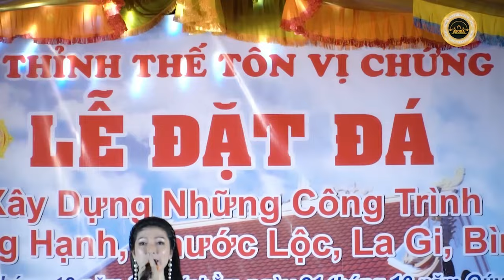Chú Đại Bi (Hát Live) Kim Linh | tại Chùa Quảng Hạnh, Bình Thuận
Kim Linh hát Chú Đại Bi tại Chùa Quảng Hạnh, Bình Thuận , chương trình lễ Đặt Đá

Hãy Hát Nhạc CHÚ ĐẠI BI [21 Biến] Cùng Kim Linh Mỗi Ngày ạ! 大 悲 咒

- Bài hát : CHÚ ĐẠI BI | Hát Live
- Phổ nhạc : Võ Tá Hân
- Trình bày : Kim Linh

Thiên Thủ Thiên Nhãn Vô Ngại Đại Bi Tâm Đà La Ni!

 1. Nam Mô Hắc Ra Đát Na Đa Ra Dạ Da
 2. Nam Mô A Rị Da
 3. Bà Lô Yết Đế Thước Bát Ra Da
 4. Bồ Đề Tát Đỏa Bà Da
 5. Ma Ha Tát Đỏa Bà Da
 6. Ma Ha Ca Lô Ni Ca Da
 7. Án
 8. Tát Bàn Ra Phạt Duệ
 9. Số Đát Na Đát Tỏa
10. Nam Mô Tất Kiết Lật Đỏa Y Mông A Rị Da
11. Bà Lô Kiết Đế Thất Phật Ra Lăng Đà Bà
12. Nam Mô Na Ra Cẩn Trì
13. Hê Rị Ma Ha Bàn Đa Sa Mế
14. Tát Bà A Tha Đậu Du Bằng
15. A Thệ Dựng
16. Tát Bà Tát Đa Na Ma Bà Già
17. Ma Phạt Đạt Đậu
18. Đát Điệt Tha
19. Án A Bà Lô Hê
20. Lô Ca Đế
21. Ca Ra Đế
22. Di Hê Rị
23. Ma Ha Bồ Đề Tát Đỏa
24. Tát Bà Tát Bà
25. Ma Ra Ma Ra
26. Ma Hê Ma Hê Rị Đà Dựng
27. Cu Lô Cu Lô Yết Mông
28. Độ Lô Độ Lô Phạt Xà Da Đế
29. Ma Ha Phạt Xà Da Đế
30. Đá Ra Đà Ra
31. Địa Rị Ni
32. Thất Phật Ra Da
33. Dá Ra Dá Ra
34. Mạ Mạ Phạt Ma Ra
35. Mục Đế Lệ
36. Y Hê Di Hê
37. Thất Na Thất Na
38. A Ra Sâm Phật Ra Xá Lợi
39. Phạt Sa Phạt Sâm
40. Phật Ra Xá Da
41. Hô Lô Hô Lô Ma Ra
42. Hô Lô Hô Lô Hê Rị
43. Ta Ra Ta Ra
44. Tất Rị Tất Rị
45. Tô Rô Tô Rô
46. Bồ Đề Dạ Bồ Đề Dạ
47. Bồ Đà Dạ Bồ Đà Dạ
48. Di Đế Rị Dạ
49. Na Ra Cẩn Trì
50. Địa Rị Sắc Ni Na
51. Ba Dạ Ma Na
52. Ta Bà Ha
53. Tất Đà Dạ
54. Ta Bà Ha
55. Ma Ha Tất Đà Dạ
56. Ta Bà Ha
57. Tất Đà Du Nghệ
58. Thất Bàn Ra Dạ
59. Ta Bà Ha
60. Na Ra Cẩn Trì
61. Ta Bà Ha
62. Ma Ra Na Ra
63. Ta Bà Ha
64. Tất Ra Tăng A Mục Khê Da
65. Ta Bà Ha
66. Ta Bà Ma Ha A Tất Đà Dạ
67. Ta Bà Ha
68. Giả Kiết Ra A Tất Đà Dạ
69. Ta Bà Ha
70. Ba Đà Ma Yết Tất Đà Dạ
71. Ta Bà Ha
72. Na Ra Cẩn Trì Bàn Đà Ra Dạ
73. Ta Bà Ha
74. Ma Bà Lị Thắng Yết Ra Dạ
75. Ta Bà Ha
76. Nam Mô Hắc Ra Đát Na Đa Ra Dạ Da
77. Nam Mô A Rị Da
78. Bà Lô Yết Đế
79. Thước Bàn Ra Dạ
80. Ta Bà Ha
81. Án Tất Điện Đô
82. Mạn Đa Ra
83. Bạt Đà Dạ
84. Ta Bà Ha
NAM MÔ !